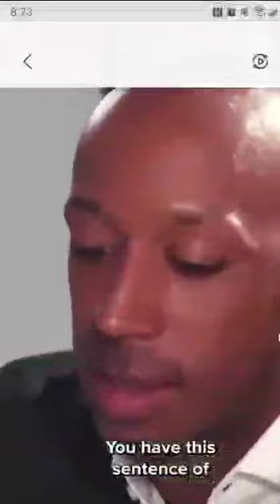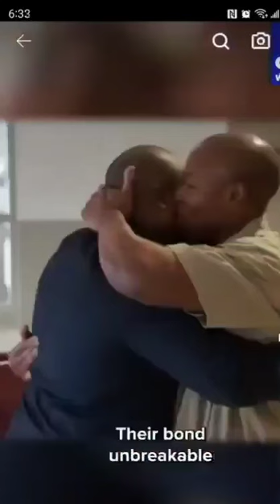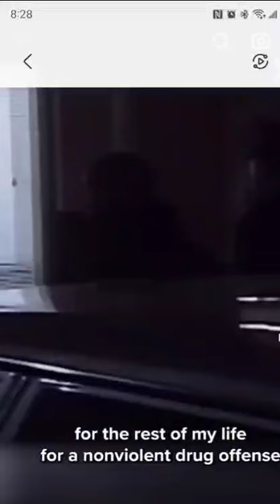AMERICAN GANGSTA TonyLewisSr. DC kinpin beat life w/o parole the right way